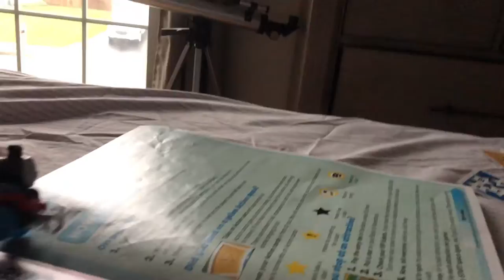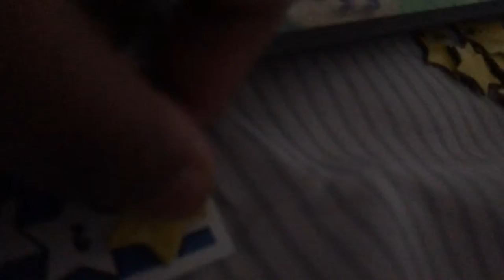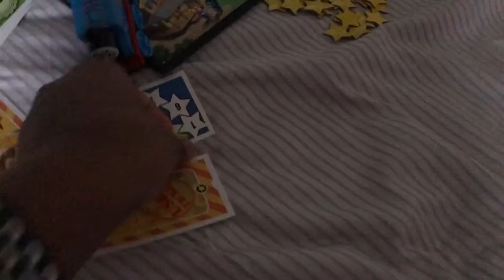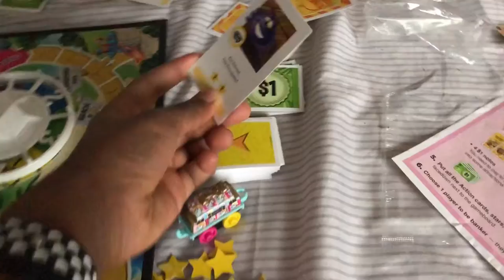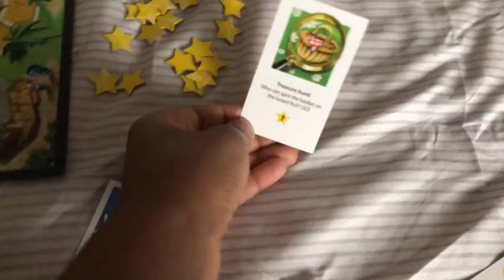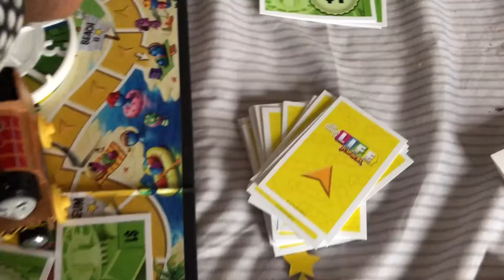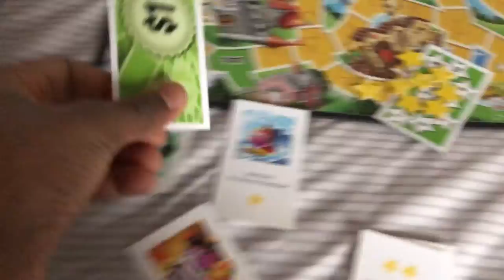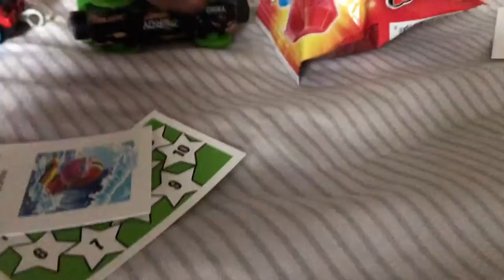Trackmaster Thomas and friends season 2 episode 22 The game of life JR